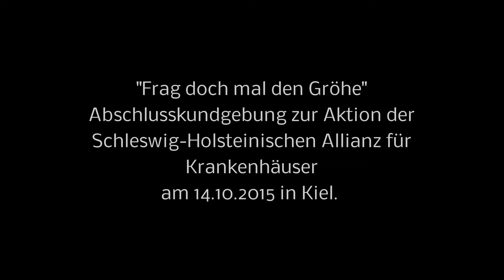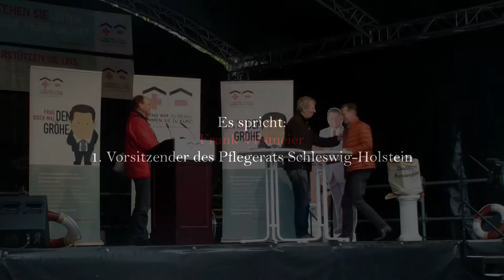"Frag doch mal den Gröhe" - Abschlusskundgebung in Kiel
Am 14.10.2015 fand die Abschlusskundgebung der Aktion  "Frag doch mal den Gröhe" auf dem Kieler Rathausplatz statt.